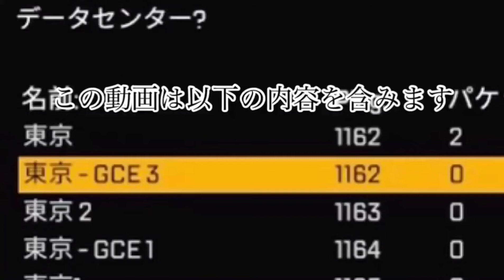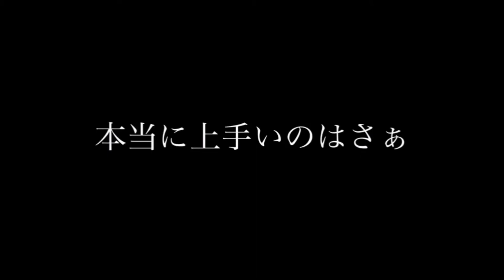【キャラクターデザイン科】1年生動画制作④